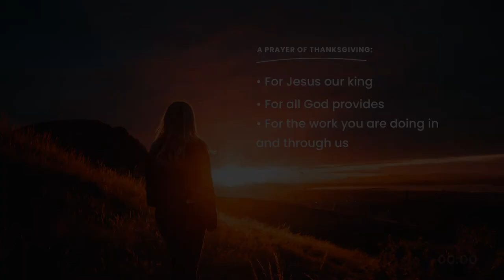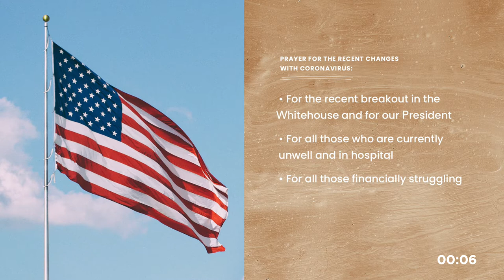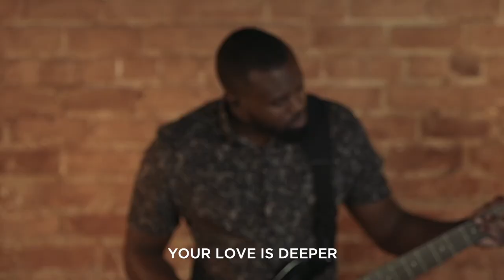The Blessed Life, according to Jesus - ft. Kathleen Doyle